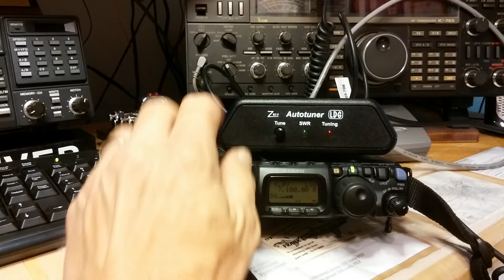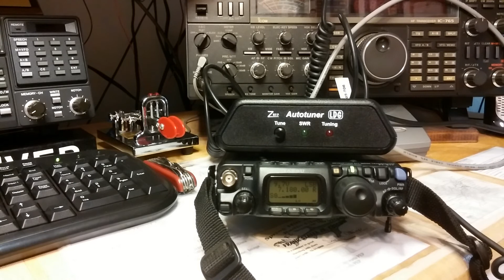Yaesu FT 817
Having some 5 watts low power fun on the Yaesu FT 817 and the Gap Antenna. Long distance contact with Jan OZ1ADL from Denmark.